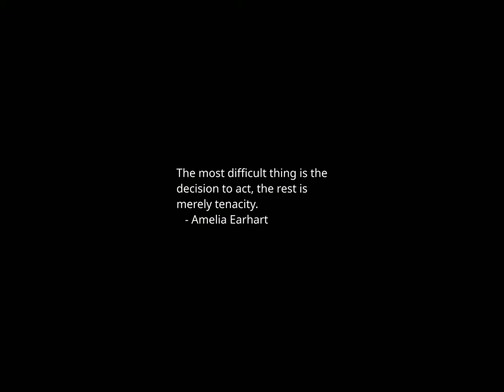Sunset Time-lapse: Monday, January 08, 2024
Today's headlines:

State Department And Nearly 50 Other Nations Say Russia Must 'Cease' Accepting Weapons From North Korea

Judge rejects Trump 14th Amendment claim in Nevada by GOP political competitor

GOP Rep. Ogles compared to Santos in ethics complaint

'The Future' asks if technology will save humanity or accelerate its end

White House Infrastructure Czar Mitch Landrieu joins Biden reelection campaign

Guantánamo Bay has been open for 22 years despite calls for its closure

Who is looking out for your career in 2024?

Deja Vu? Nvidia Is 2024's Best Performing Big Stock So Far

RFK Jr. won't attend birthday party fundraiser after celebrity blowback